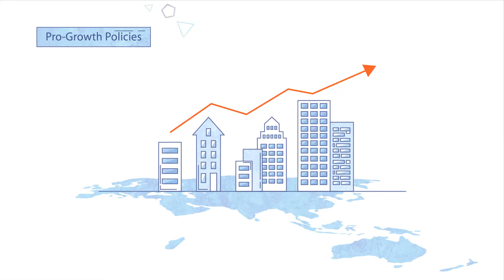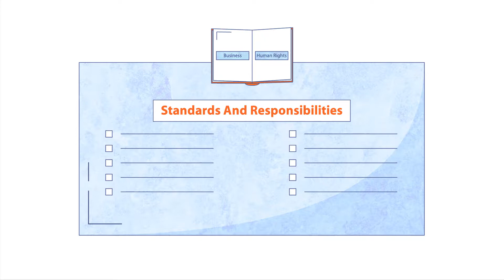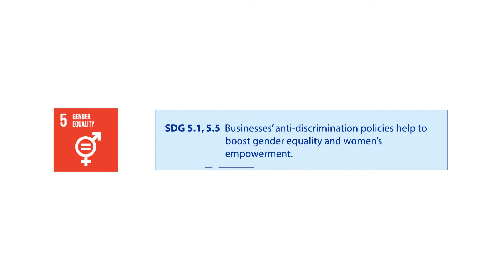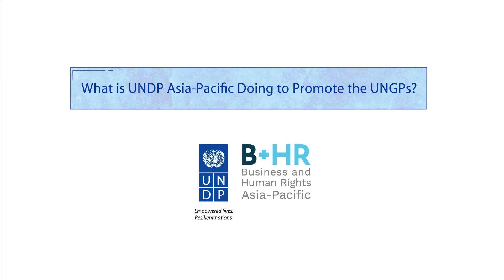Business and Human Rights in Asia: An SDGs Perspective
Rapid economic development in Asia has often come at the cost of human rights abuses related to forced labour, deforestation and environmental degradation, sexual harassment, and forced displacement. The UN Guiding Principles serve as a means of implementation for the 2030 Agenda on Sustainable Development.